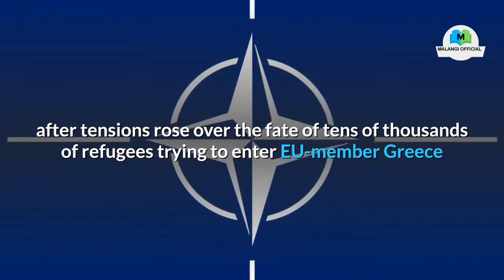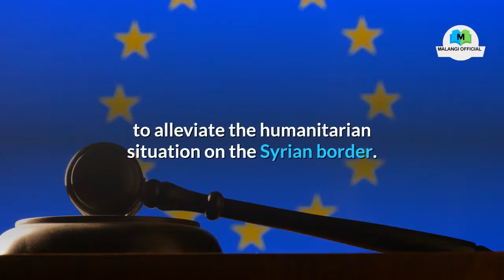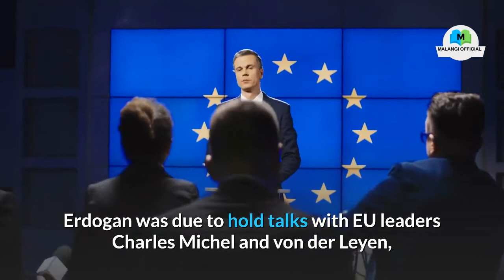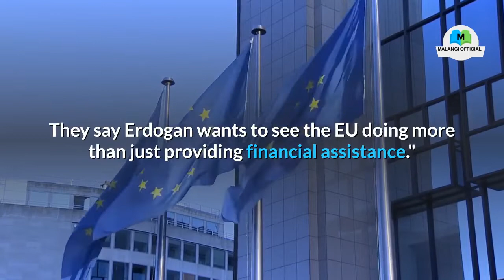Erdogan demands 'concrete support' from EU, NATO over Syria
Turkey's President Recep Tayyip Erdogan has demanded more support from his NATO and European Union allies over the war in Syria as fighting rages in Idlib, and a refugee crisis unfolds at the Turkish-Greek border. 👉 Holy Stone HS120D FPV Drone